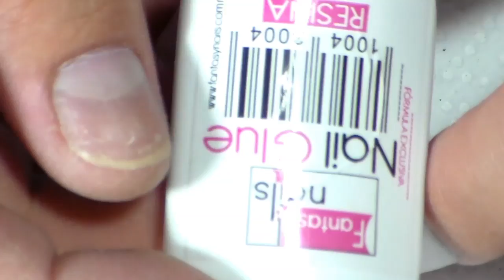uñas babyboomer en tonos pastel